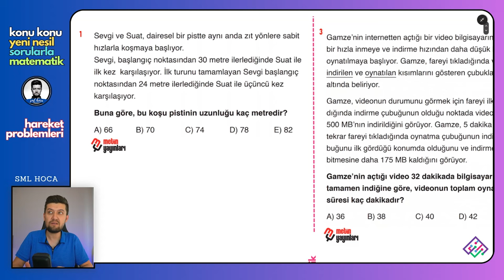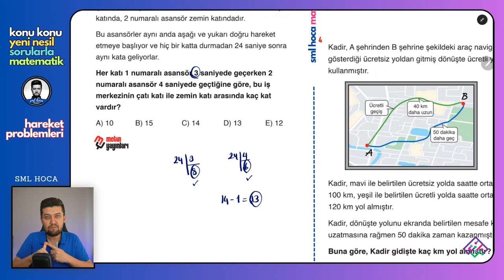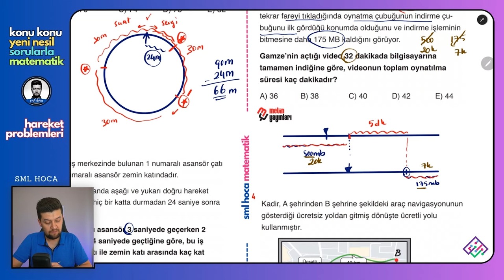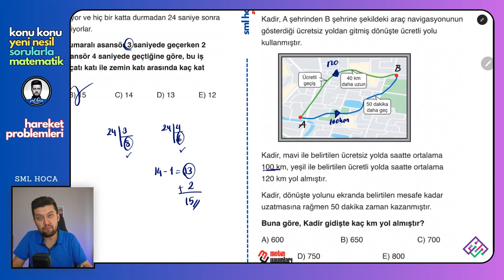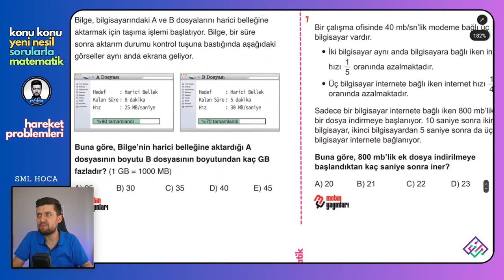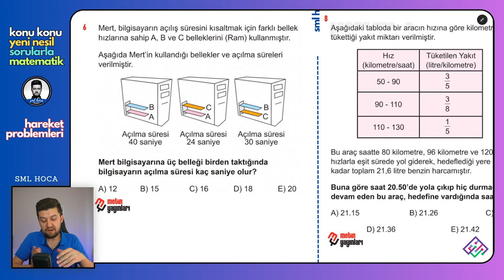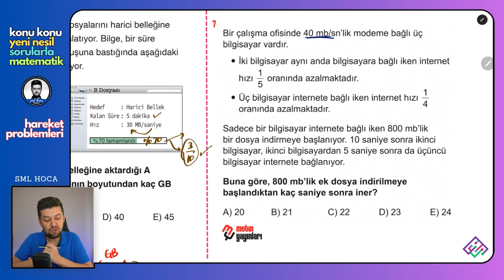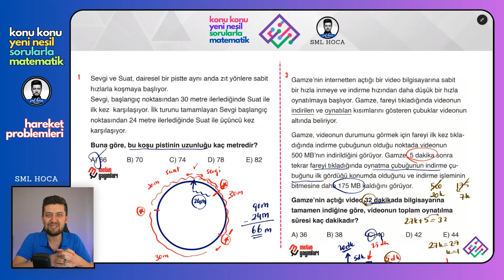KONU KONU YENİ NESİL SORULARLA MATEMATİK | Hareket Problemleri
Konu Konu matematikteki tüm soruların "yeni nesil" hallerini incelediğimiz ve çok güzel soru çözüm taktikleri içerecek bu seriyi çok seveceğinizi düşündük.
Geometri versiyonu için : @KenanKaraileGeometri